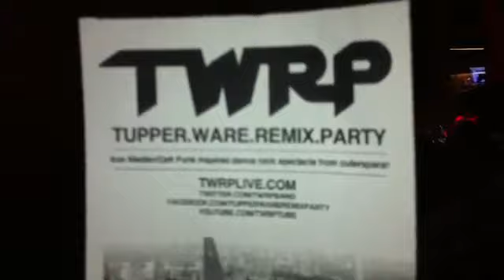These guys are quite possibly the best thing that's happened to me on the streets of Toronto. Lol.